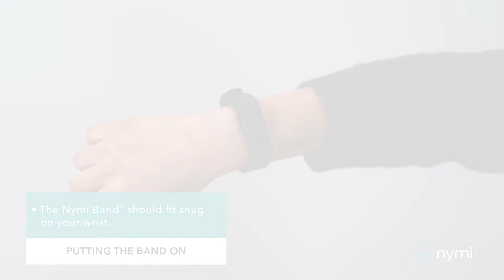How-To: Wear the Nymi Band 3.0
This video explains how to put on a Nymi Band and wear it on your wrist.

The Nymi Band™ is the world’s only workplace wearable wristband that, once authenticated, offers the convenience of continuously authenticating the identity of the user until it’s removed from the wrist. This delivers zero-trust security principles and access control using convenient fingerprint and heartbeat biometrics to users seeking touchless authentication.